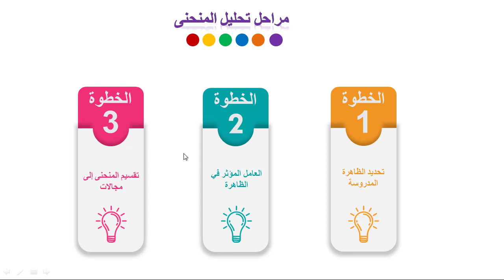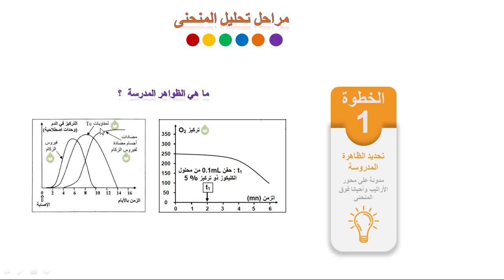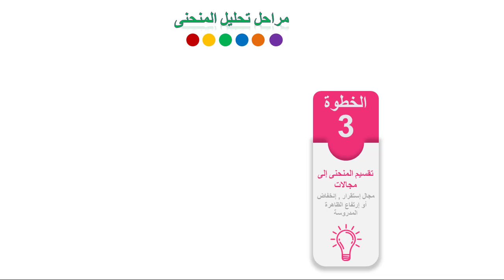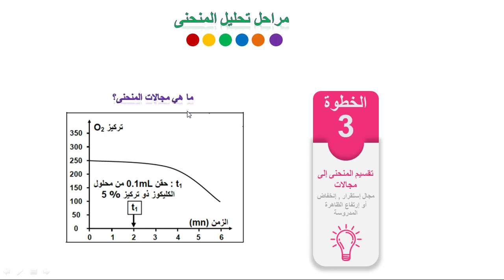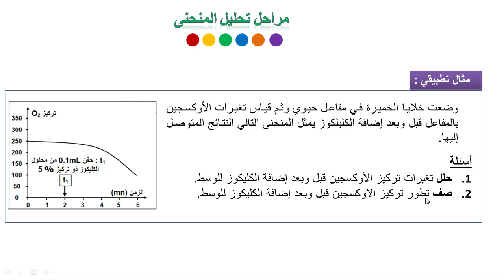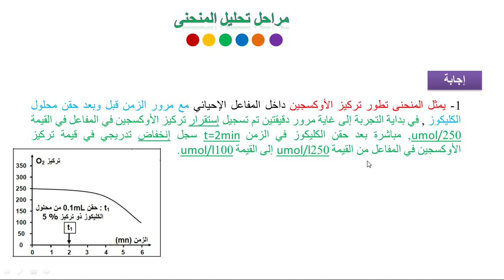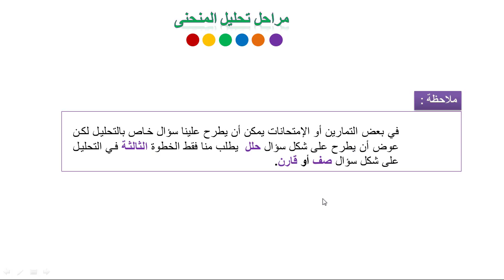تحليل المنحنى في علوم الحياة والأرض المنهجية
التقلص العضلي الثانية باكالوريا علوم الحياة والأرض